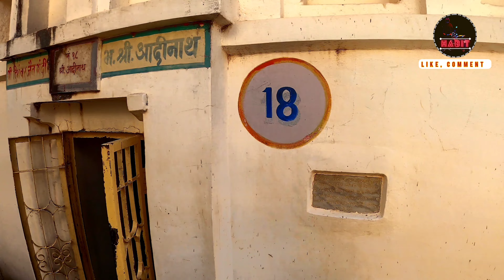Siddha Kshetra MUKTAGIRI | Jain tirthstal | HABIT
MUKTAGIR is a Jain tirthstal group of 52 temples which is build in between 10th to 17th century by king El shirapal king of ilichpur today's ACHALPUR